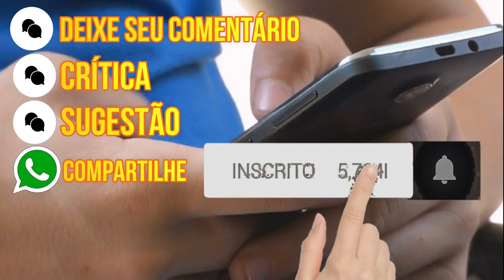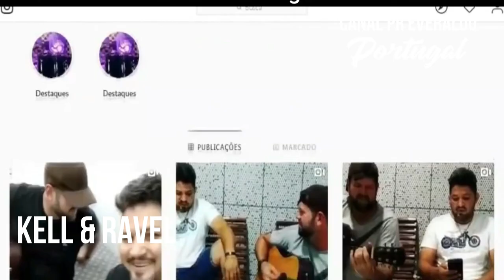PASTOR DA DUPLA RAÍSSA & RAVEL DEIXA MÚSICA GOSPEL PRA CANTAR MÚSICA MUNDANA